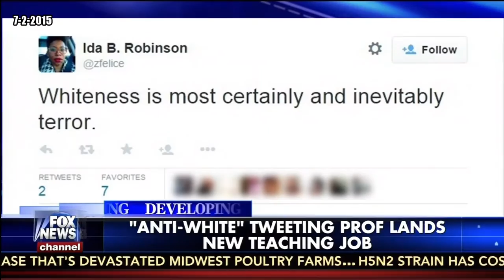‘Whiteness Is Terror’ Professor Working at Rhodes College - Katherine Timpf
Zandria Robinson — the former University of Memphis professor who came under fire for a series of controversial tweets about white people — is now working at Rhodes College, according to an announcement by the school reportedly released today.

In fact, the announcement seems to reference Robinson’s controversial comments, standing by the professor’s academic qualifications:

As a leading scholar and author in the areas of race, class, gender, culture, and the South, Dr. Zandria Robinson’s comments are sometimes provocative, controversial, and debatable.

Dr. Robinson was hired for a faculty position in the Rhodes Anthropology & Sociology Department that calls for expertise in particular areas, specifically gender studies and social movements. Her expertise in these areas, her extensive understanding of the complex problems of race in American society, her deep roots in the Memphis area, and many years of successful teaching experience, made her an attractive candidate for the position.

Rhodes College’s statement was posted by News Channel 3 in Memphis.

Some news outlets were reporting on Tuesday that Robinson had been fired because of her controversial tweets — including one declaring that “whiteness is most certainly and inevitably terror” and another claiming that the Charleston shooting was just another example of “white people acting how they’re conditioned to act” — after the University of Memphis posted a tweet stating that she was no longer working at the school.

People with access to her now-private Twitter account, however, said that Robinson was no longer at Memphis because she has accepted a new job elsewhere. Whether that was the Rhodes position is unclear.

— Katherine Timpf is a reporter for National Review.